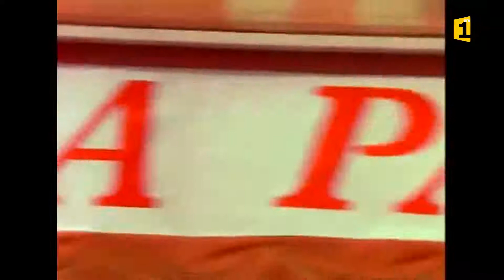Francky Vincent 47 ans de Carrière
Interview de Fabrice Fanfant pour Histoire d'Tube
Guadeloupe la 1ère